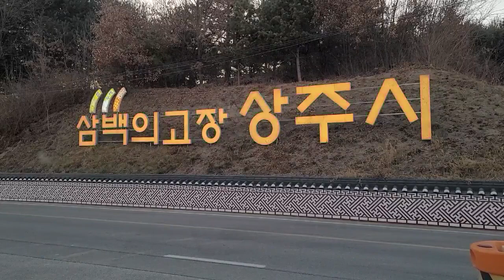[SUB] 삼백(三白)의 고장_상주_경천섬 / 역대급 노지무료 차박캠핑 / 드론영상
삼백(三白)의 고장_상주_경천섬 _ 노지 차박캠핑 / 드론영상